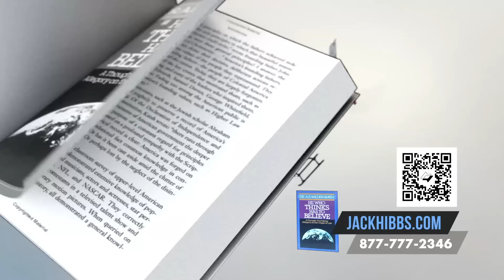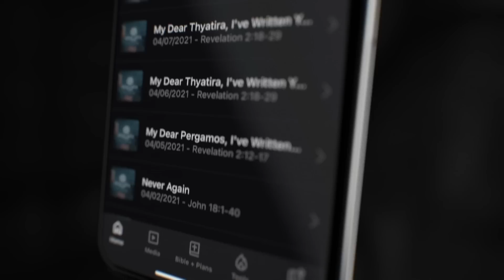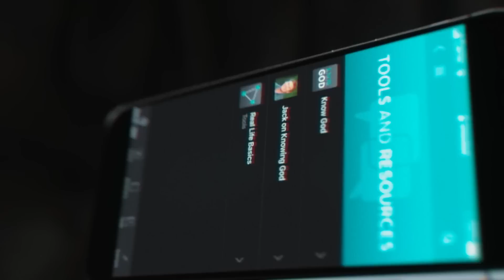Revealing Truth From The Inside Out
Just as the apostle Paul discovered, there comes a time when we must realize the truth about ourselves and allow it to surface–from the inside out. God is concerned with truth, and Pastor Jack explains why in today's episode.